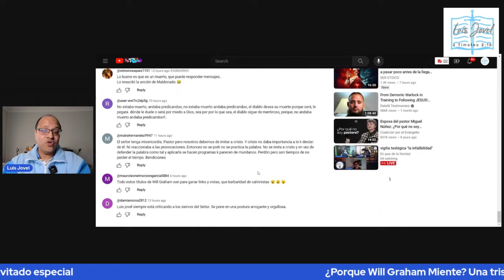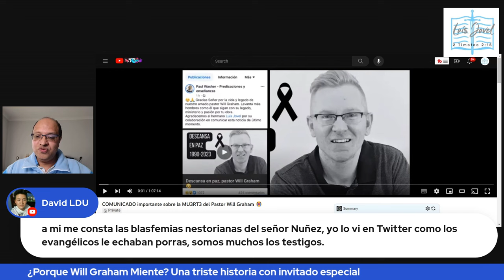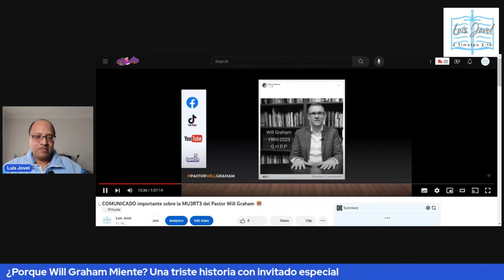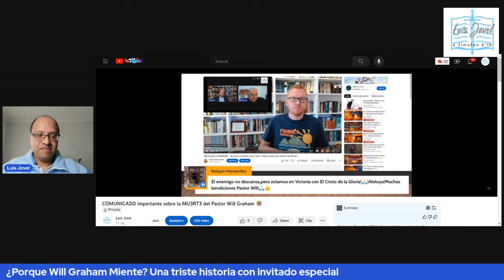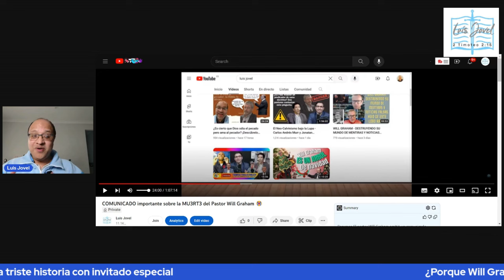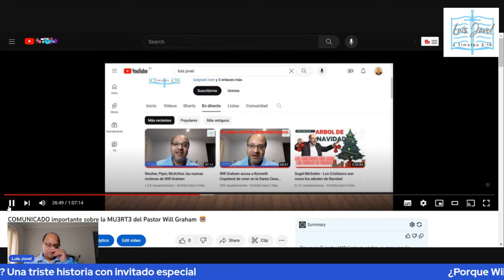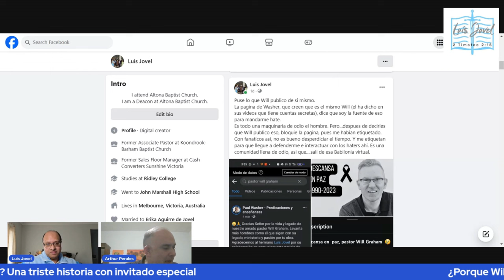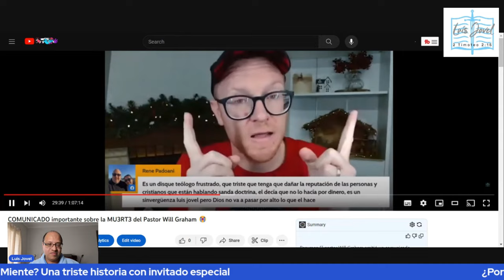Revelando la verdad: Luis Jovel desmantela las falsedades de Will Graham - 1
Will Graham es conocido por crear escándalos que le benefician para poder monetizar más y poner más discordia entre el pueblo de Dios. Como Trump y otros, crear discordia, odio y confusión, es lo que hace que estos personajes se hagan más virales. En este video, que es el primero de 2, respondo a las nuevas acusaciones de Graham, y recomiendo un mejor camino.
o video, tenemos a un invitado que se ha convertido en el blanco de las calumnias de Graham, mi esposa. No te lo pierdas.